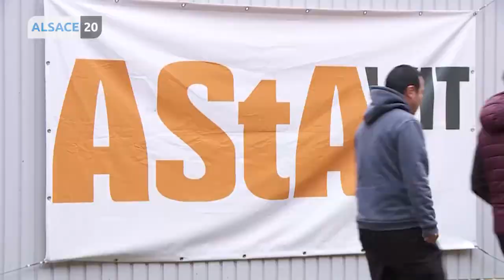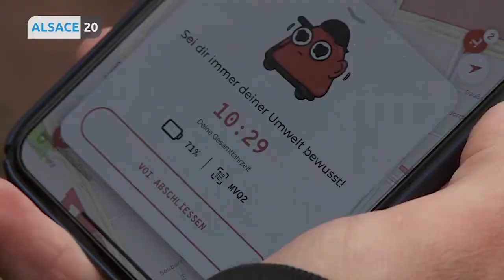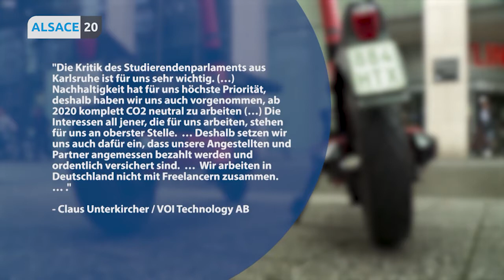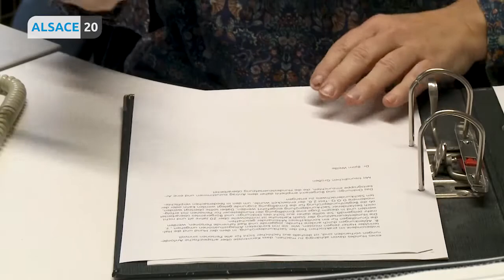Au coeur de l'Europe - Les trottinettes électriques